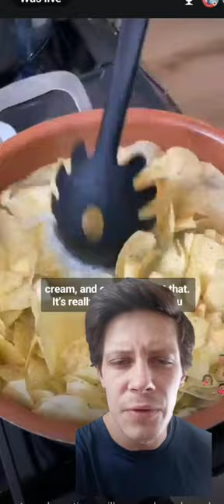Life Hack Bag Of Potato Chips = Instant Mashed Potatoes 😂